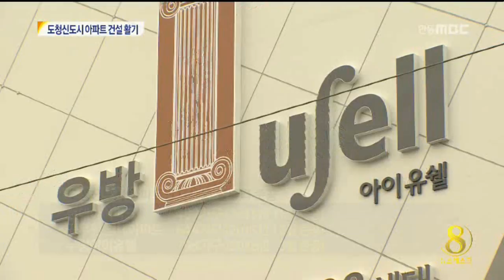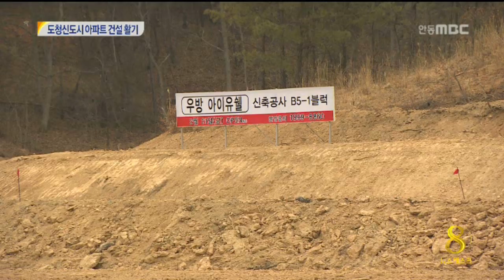[안동MBC뉴스]경북도청 신도시 아파트 건설 활기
설명2014/04/14 16:21:37    작성자 : 이정희

           ◀ＡＮＣ▶
 경북도청 신도시에
아파트 건설이 활기를 띄고 있습니다.

 현재 3개 아파트단지가 건설 중인데,
최근 아파트 용지가 6필지가
추가로 분양됐습니다.

 이정희기자
           ◀ＥＮＤ▶
           ◀ＶＣＲ▶
 우방아이유쉘, 현대아이파크가
경북도청 신도시 첫 아파트 분양을 시작하고
공사에 들어갔습니다.

 가장 먼저 착공한 공무원임대아파트는
현재 건설 속도가 가장 빠릅니다.

 이들 3개 아파트단지는 이르면 내년 11월부터 잇따라 준공될 예정입니다.

 건축 규모는 모두 합쳐 2천 가구에 달합니다.

◀ＩＮＴ▶부동산중개업자
"허허벌판에 짓는 도시에 아파트 단지를 만드는 거잖아요.그래도 (투자자까지) 돈을 던져넣는 다는 거는 굉장한..(분양중인) 2개 아파트 단지에 좋은 층은 다 나간 걸로 알고 있어요"

 최근 도청신도시 1단계 부지에
추가로 공동주택용지 6필지, 22만5천제곱미터가
분양됐습니다.

[C G]
 이미 신도시 인근에 아파트를 건설 중인
호반건설,우방 등 3개 건설사가 낙찰받았습니다
 위치는 현재 건설 중인 아파트 부지
주변입니다.

 이번 입찰에는 모두 30개 건설사가 참여해
최고 12대 1의 경쟁률을 보였습니다.

◀ＩＮＴ▶석태용/경북개발공사 신도시건설본부
"(평균) 5대 1 경쟁률이었습니다. 조기 착공을 희망하는 업체에 대해서는 토지사용 승낙서를 미리 발급해 줘서 인.허가 기간을 단축하도록 지원할 계획입니다"

 이번에 분양된 아파트 용지의 건축 규모는
3천7백여가구.

 빠른 곳은 오는 9월 분양과 착공에 들어갈
예정인 것으로 알려졌습니다.

 올 연말 경북도청 이전이 점점 다가오면서
도청 신도시의 아파트 건설도
활기를 띄고 있습니다.